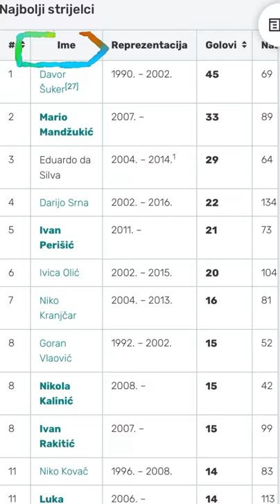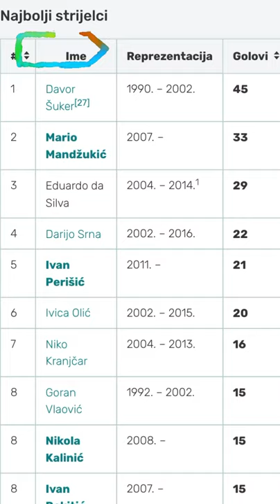Borna Sosa HNS